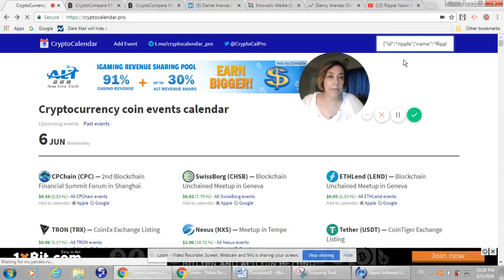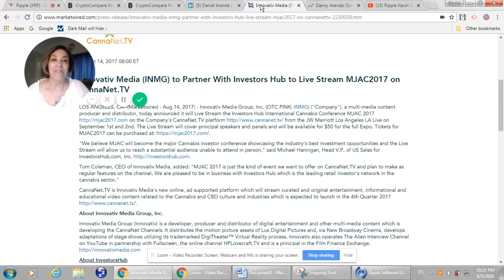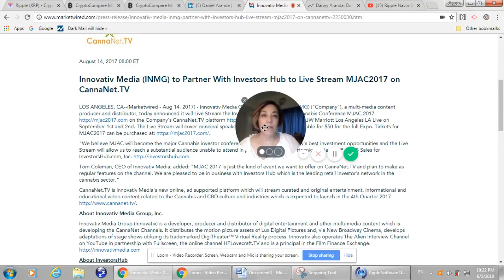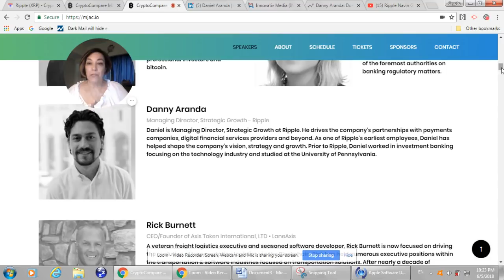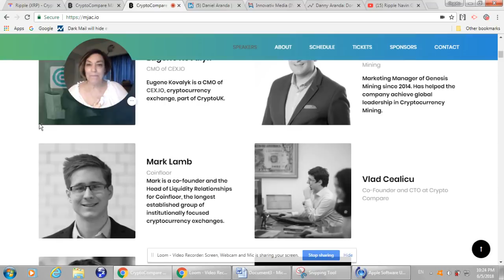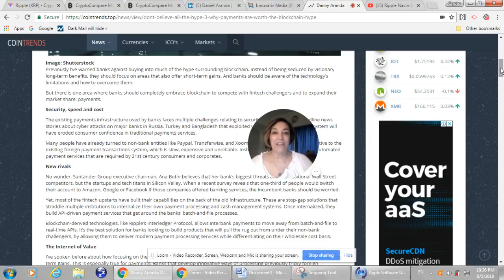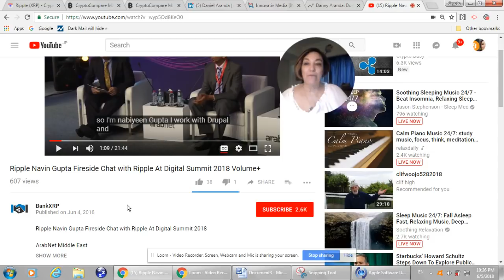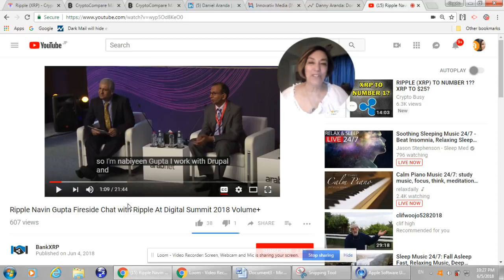Ripple XRP Daniel Aranda MJAC Blockchain Summit London, Navin Gupta Ripple ArabNet Middle East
Join the pioneers, innovators and thought leaders of the blockchain industry at our one day conference. We will examine all aspects of the blockchain industry, including:
What is blockchain and how it is changing the world we live in
Blockchain and banking
Cryptocurrency exchanges
How to list a new digital currency
Investment funds and Bitcoin
Blockchain and its applications in the gaming eco-system
How to mine, buy and trade digital currencies
Wallets and how to store your cryptocurrencies safely
Bitcoin Futures – How to trade them
Governance in blockchain
The latest blockchain innovations and ICOs
The future of blockchain and its applications

Ripple Navin Gupta Fireside Chat with Ripple At Digital Summit 2018